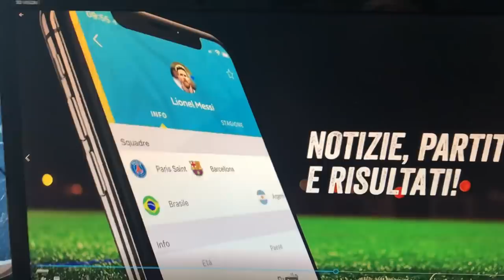Omar El Kaddouri al Parma? Ecco perchè NON VORREI che venisse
Autore testi: Gianni Lombardi

Acquista libro sui mondiali di Gianni Lombardi: